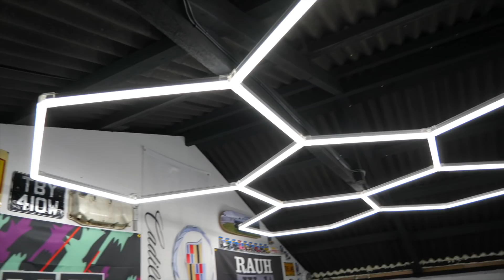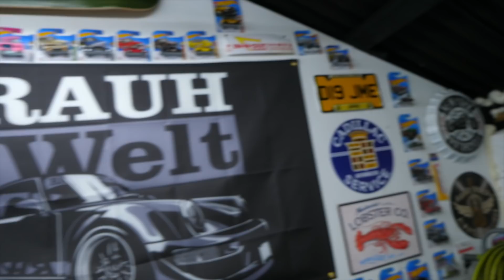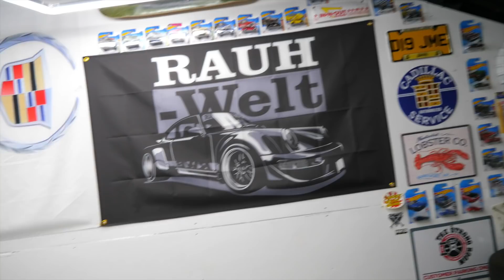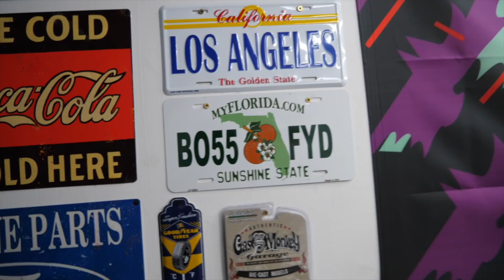fixing the biggest problem with the rs turbo + channel update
Music;